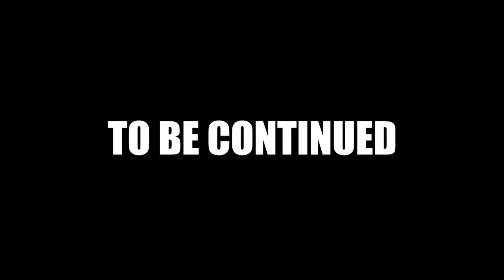Nevets Plays INSIDE - Part 09 | We fell into a flesh ball [BLIND]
Today on INSIDE, we enter a Michael Crichton novel, we stare into the sphere, we're absorbed into an orgy of flesh and mangled limbs, and we go Cloverfield on everyone's arses.

Gameplay Information
► Difficulty: N/A.
► Gaming System: Playstation 4
► Video Type: Let’s Play gameplay with commentary and facecam
► Playthrough type: Blind Playthrough
► Player Species: Homo sapiens
► Player Subspecies: Gutter Monkey
► Player Name: Nevets
► Player REAL Name: It'll come to you.
► PSN ID: nevets_sdoow (you can follow and/or stalk me, but I'm too scared to accept friend requests from strangers).

Contact/follow/get to know me at these places